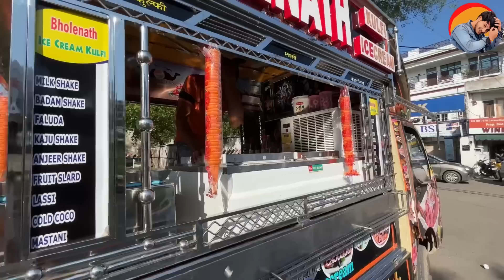Ye toh Jahaaj hai😛 @ManikAtri Zx10r | vlog 199.